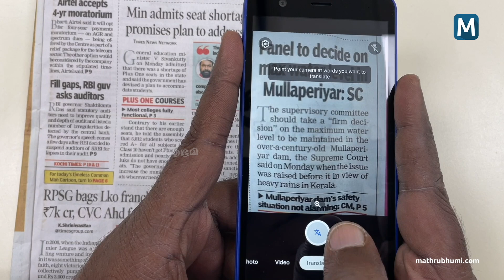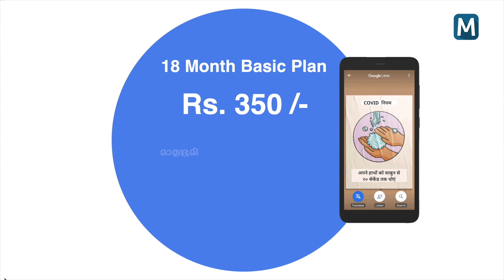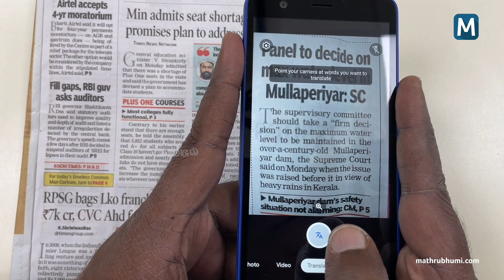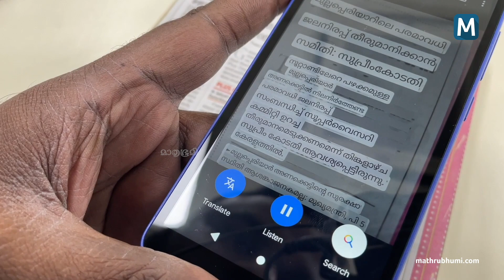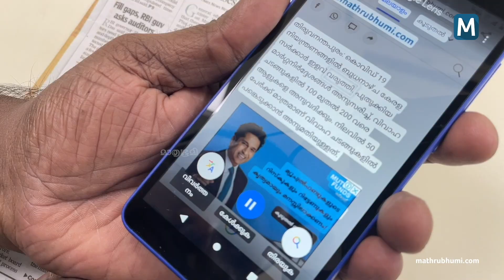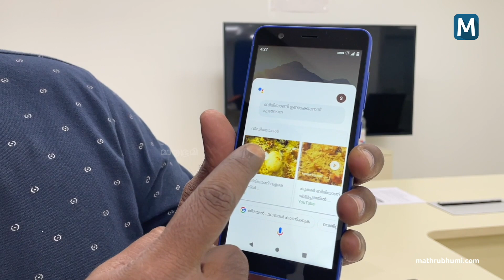മലയാളത്തിലേക്ക് തത്സമയം വിവര്‍ത്തനം ചെയ്യുന്ന ക്യാമറ; വിസ്മയിപ്പിച്ച് JioPhone Next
ഫീച്ചര്‍ ഫോണുകളും 2ജി ഫോണുകളുമൊക്കെ ഉപയോഗിക്കുന്ന സാധാരണക്കാരെ ലക്ഷ്യമിട്ട് ജിയോ പുറത്തിറക്കുന്ന സ്മാര്‍ട്ട്‌ഫോണാണ് ജിയോഫോണ്‍ നെക്സ്റ്റ്. ഗൂഗിളുമായി ചേര്‍ന്ന് ജിയോ വികസിപ്പിച്ച ഈ ഫോണിലെ പ്രഗതി ആന്‍ഡ്രോയ്ഡ് ഓപ്പറേറ്റിങ് സിസ്റ്റത്തിന് ഇന്ത്യന്‍ ഭാഷകള്‍ കൈകാര്യം ചെയ്യുന്നതില്‍ പ്രത്യേക പ്രാവീണ്യമുണ്ട്.

ജിയോഫോണ്‍ നെക്സ്റ്റ് ക്യാമറയില്‍ എടുക്കുന്ന ഫോട്ടോകളിലെ ടെക്സ്റ്റ് മലയാളം ഉള്‍പ്പെടെ പത്ത് ഇന്ത്യന്‍ ഭാഷകളിലേക്ക് തത്സമയം വിവര്‍ത്തനം ചെയ്യാനും ഫോണില്‍ നിന്നുതന്നെ വായിച്ചു കേള്‍ക്കാനുമാകും. ഡിസ്‌പ്ലേയില്‍ വരുന്നതെന്തും ഇത്തരത്തില്‍ ട്രാന്‍സ്ലേറ്റ് ചെയ്യുകയോ വായിച്ചു കേള്‍ക്കുകയോ ചെയ്യാം. ഇന്ത്യന്‍ ഭാഷകളില്‍ ഗൂഗിള്‍ വോയ്‌സ് സെര്‍ച്ച് ചെയ്യുന്നത് ഉള്‍പ്പെടെയുള്ള സൗകര്യങ്ങളും ഫോണ്‍ നല്‍കുന്നുണ്ട്.